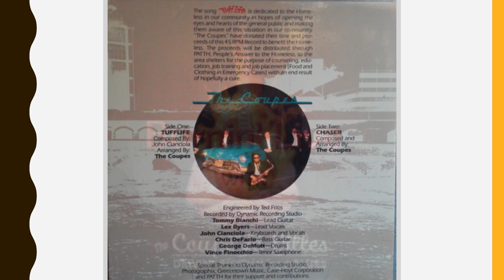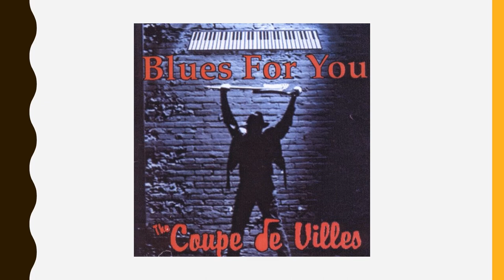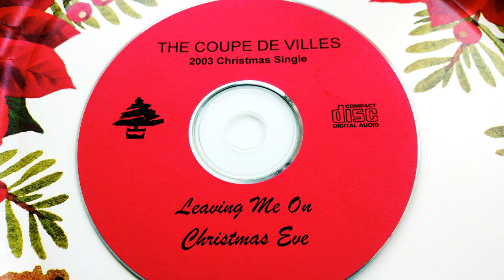Coupe De Villes - 'Leaving Me On Christmas Eve'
Coupe De Villes Christmas single release from 2003 with original line up:
Lex Bayers, Lead Vocals
Tommy Bianchi, Lead Guitar
John Cianciola, Keyboards and Vocals
Chris DeFazio, Bass
Vince Finocchio, Tenor Sax
George DeMott, Drums